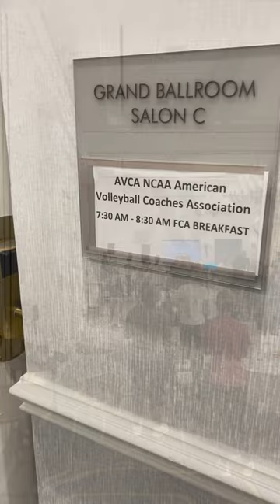Unconventional Thoughts with Scott Staal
"The Lord is the One who will go before you. He will be with you; He will not leave you or forsake you. Do not be afraid or discouraged." - Deuteronomy 31:8 (CSB)

Follow along as Scott takes us to 3 conventions in 4 days.